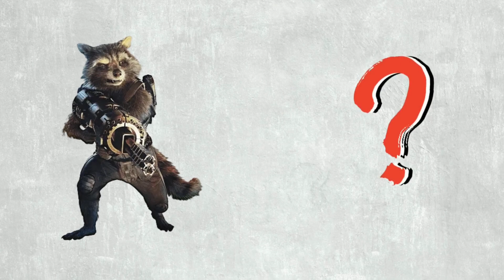SUPERHEROES WHEN THEY WERE BABIES